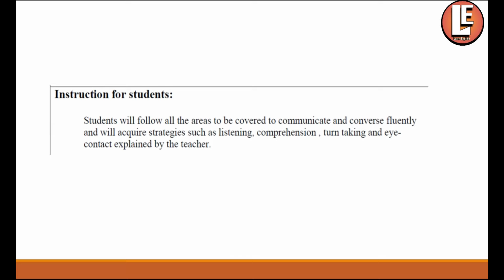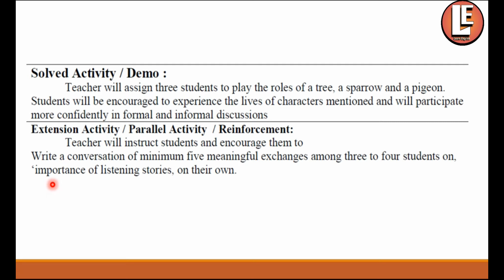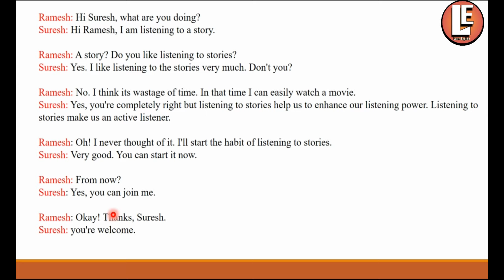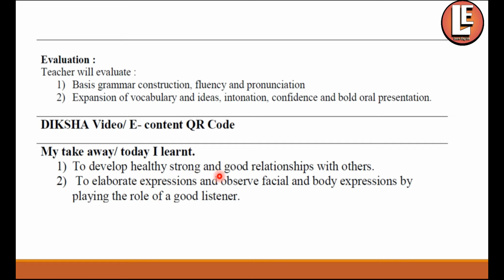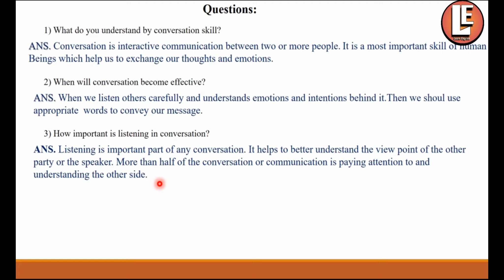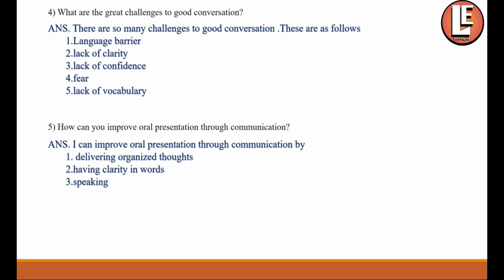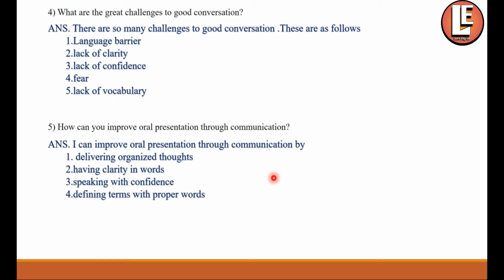BRIDGE COURSE CLASS 10 ENGLISH WITH ANSWERS DAY 29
bridgecourse 10th class
bridge course
सेतू अभ्यासक्रम
bridgecourse class 10TH english
bridgecourse 10th class ANSWERS